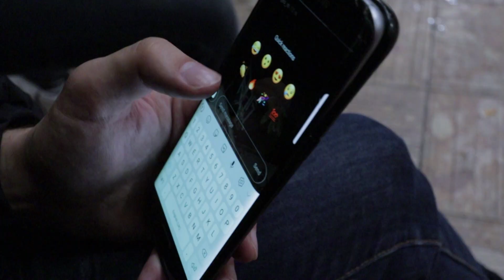PIJANI LIKOVI U IZLASKU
Svi vole izlaske